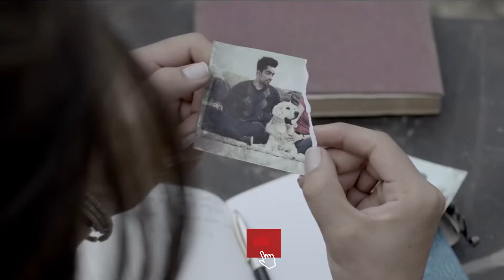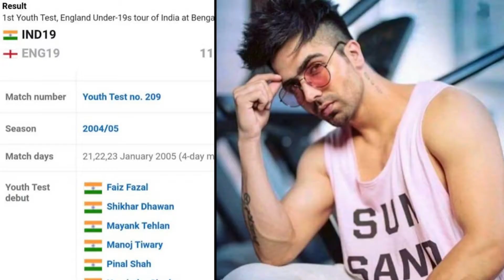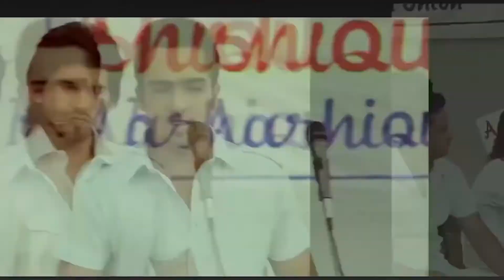20 Things You Didn't Know about Harrdy Sandhu | 83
Hardevinder Singh Sandhu popularly known as Harrdy Sandhu made a debut as a singer with the song Tequilla Shot. From there on, he emerged as a leading singer and actor and created a huge fan base for himself. He recently starred in his debut movie 83 which is based on the 1983 Cricket World Cup. Here are a few things you probably didn't know about Harrdy Sandhu...